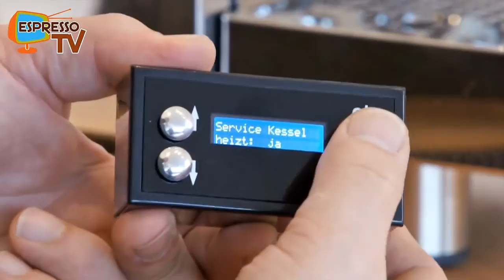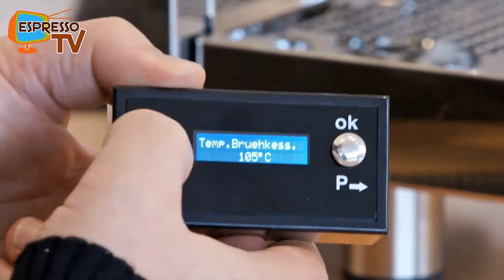Erstinbetriebnahme Rocket Espresso R58 - Teil 1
Die Rocket R58 ist eine DualBoiler Maschine vom feinsten. Die R58 kann zwischen Pforzheim und Karlsruhe in Königsbach-Stein im Heckwiesenweg 1 besichtigt und getestet werden. Es ist die perfekte kleine DualBoiler, gezeigt wird hier die Inbetriebnahme Teil 1. Öffnungszeiten: Mo-Sa nach Absprache